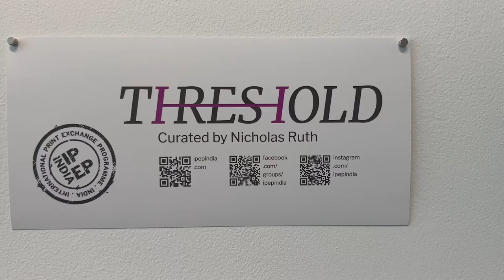A walk through 'Threshold,' at in the Cary Saurage Community Arts Center's Shell Gallery.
A walk through the international printmaking exhibit, 'Threshold,' in the Cary Saurage Community Arts Center's Shell Gallery. Staff video by Robin Miller